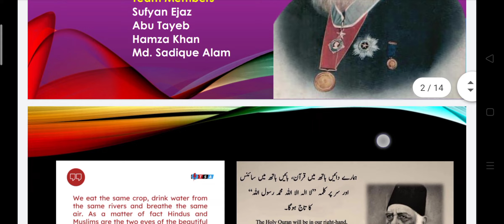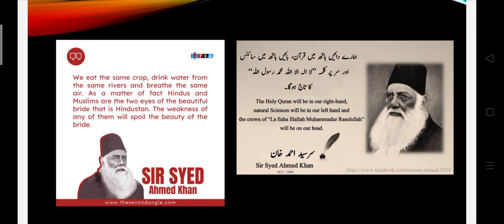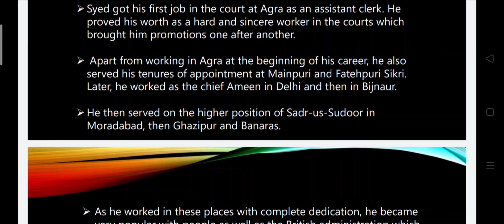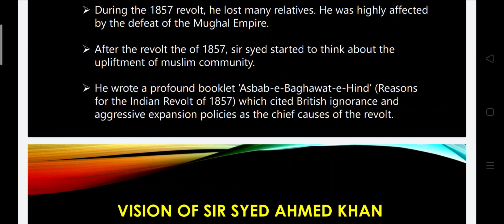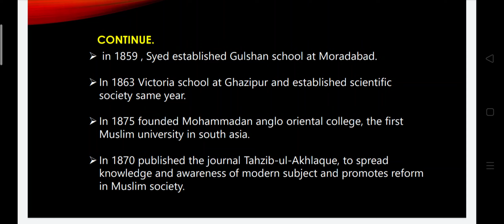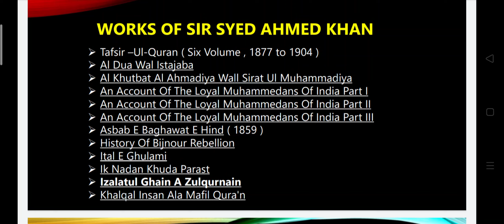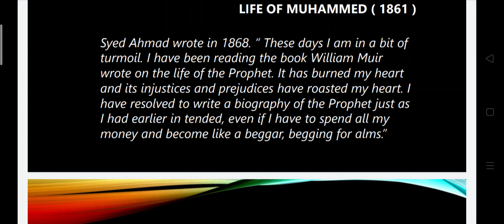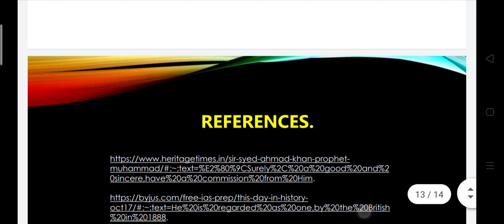Sir Syed Ahmad Khan